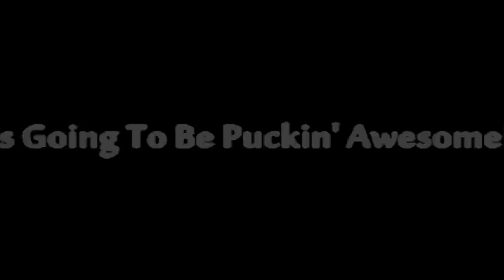Brantford's Hockeyfest Music Festival: Previous Performers (Promo)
Brantford's Hockeyfest Music Festival: Previous Performers
Video Edited by:  Ryan Ammerman

Cameras:
Ryan Ammerman
Dan Langevin
Kyle Greer
Stephen Haines

Hockeyfest Music Festival 2012, begins June 1st--3rd

Special Thanks to: Ralph Spoltore